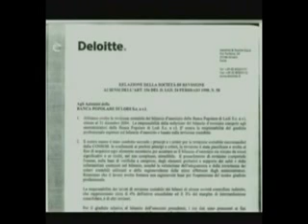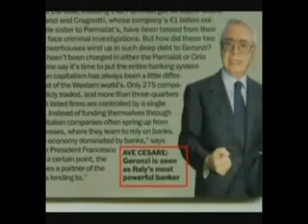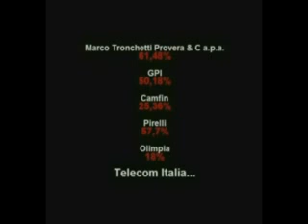M5S Roma - Elezioni 2013 - Beppe Garibaldi